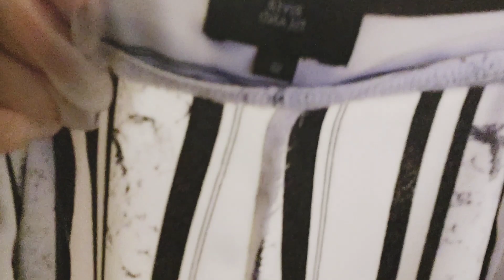DUMPSTER DIVING SWEDEN|| MASSIVE BRANDED CLOTHING HAUL ONLY IN BASURAHAN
Hello Guyz it's me again hakot naman tayo ng mga damit na branded lahat na dito sa basurahan ng Sweden. Please watching thank you God bless you